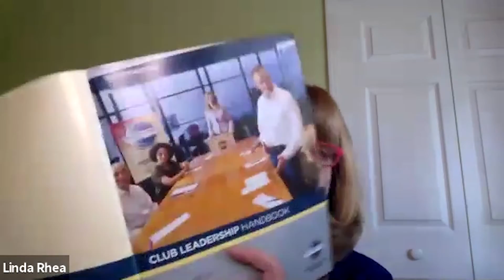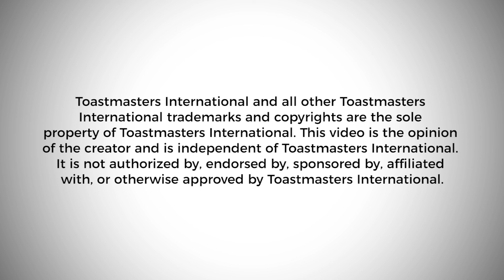Lunch & Learn: Secrets of a Winning Team with Linda Rhea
Linda will share Secrets of a Winning Team in Toastmasters and in life. These secrets help Toastmaster teams focus on working together to build the community that enhances the lives and careers of its members.

Outside of Toastmasters, Linda empowers entrepreneurs and individuals to realize their dreams using the Power of the Vision Board, focusing on goal achievement and business building. Linda is a Vision Board expert, Speaker, Trainer and MasterMind Facilitator. She has been a county treasurer, financial advisor, Certified Financial Planner and loves gardening, travel, and being silly with her grandchildren.